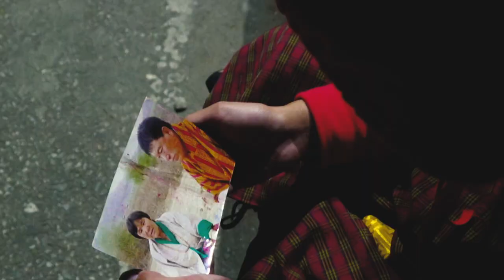THIMPHU WONDERLAND - Thrigyal, Norlha & Zhingkham | Official Music Video | (Prod. Riddiman)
Thimphu Wonderland is the first of many songs from Tales from the Valley, a mixtape from Bhutan. It depicts the woes of rural urban migration and biting off more than you can chew in hopes for a better life.
We hope the viewers enjoy the song .
Be sure to turn subtitles on if you don’t understand what is being said.

The Lead: Nima Khandu
First and Second Verse by Ugyen Norlha Gyeltshen
Chorus and Hook by Thrigyal L
Phone Call by Tshering Tobgyel
Melody by Ugyen Michael Wangchuk
Special thanks to all the friends who agreed to act in this video, no pay lol.

Thanks
Jigme Namgyel
Choying Jatsho
Dawa Norbu
Tempa Rinzin
Tandin Wangchuk
Jigme Dorji
Sangay Dorji
Mila Tshering Dhendup
and Changlam Mart for lending us their space.

Special Thanks to all of our friends.